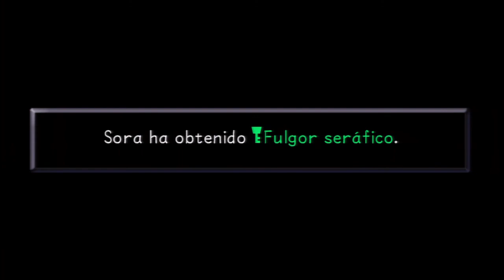Kingdom Hearts Final Mix 1.5 Chapter X-3 - Sephiroth MegaBugueado y el Primo de Jack Frost Zarping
YIPIKAAAIE Cannabolitas, acabamos la tandita de capítulos especiales del Heredero de la CuernoCabra espada, por fin con la batalla Épica de Sephiroth en nivel 65, tal como Mykelizer nos propuso el reto, y como somos STP le bugueamos en la cara, con un ataque Durisimooooooo, espero que lo disfruteis y recordar que si os ha molado dar un like cuesta menos que darle una calada al CuernoCabra...xD
Recordar que tambien acabamos dando por el tracas a el Primo de Jackfrost, que de tanto polvo de angel que ha consumido acaba, siendo mega OP, pero también pasa por el yugo del CuernoCabra Espada, un enorme abrazo, tomorrow el Chapter Final

-AskFm: ask.fm/PlaYSmoKeD

Jah BleSS